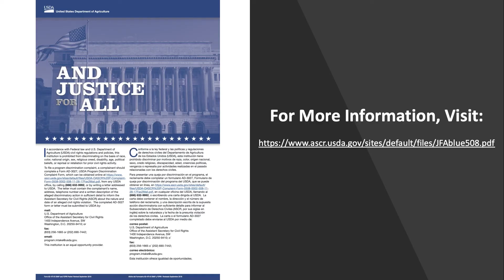Jumping Fruits FitBits™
Presented by Brittany Mitchell with Detroit Public Schools Regional District Office of School Nutrition.